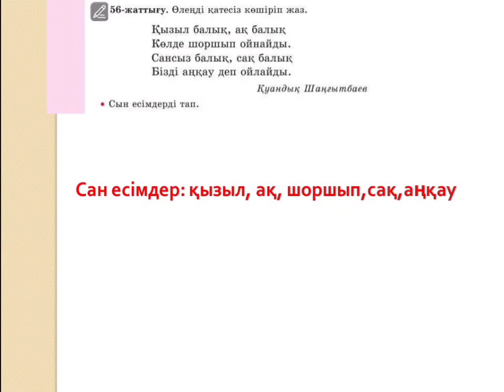Қазақ тілі 2 сынып 117 сабақ Сын есім